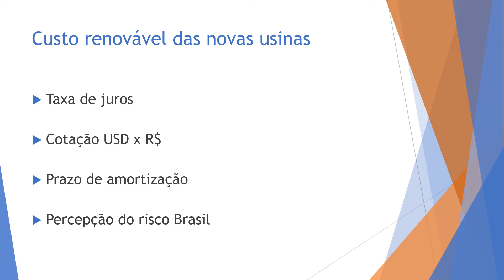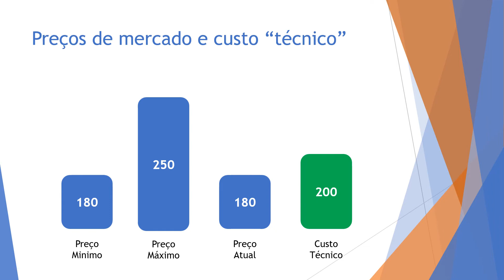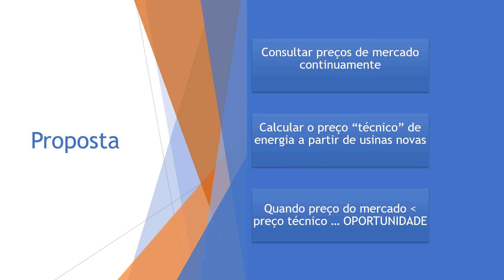CME x preços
Como identifiicar oportunidade de fechar preços super atrativos no mercado livre?